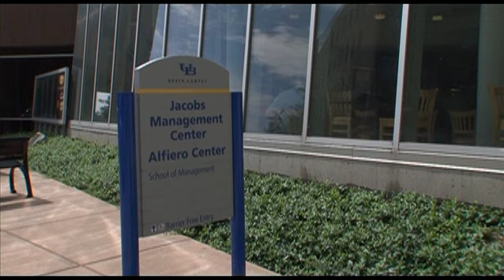UBNOW: Aleksandra Petrova profile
Meet Women's Tennis player Aleksandra "Adi" Petrova.